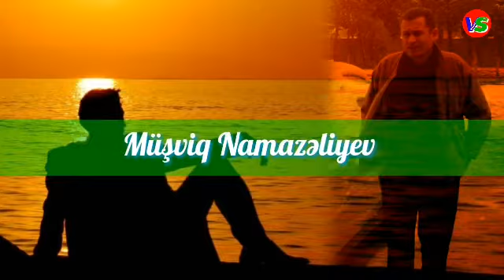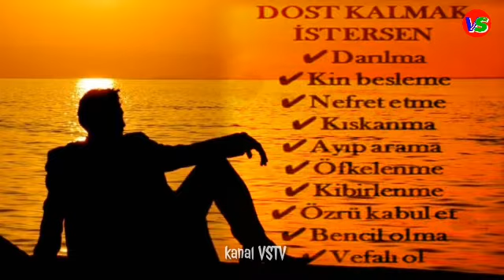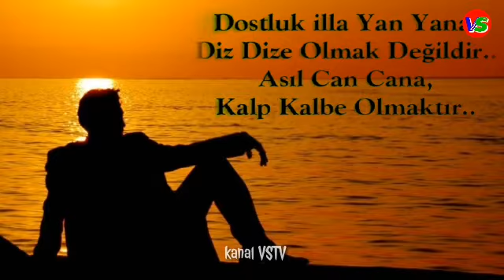DOST şeri Müşviq Arifoglu Namazəliyev Vdeo kanal VsTv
Müəllif Müşviq Arifoglu Namazəliyev
vdeo kanal VsTv